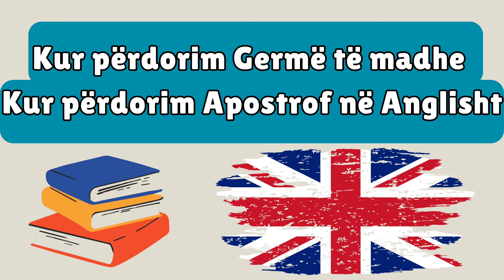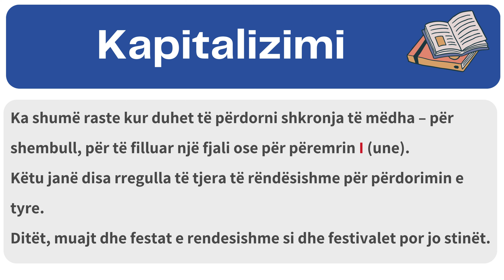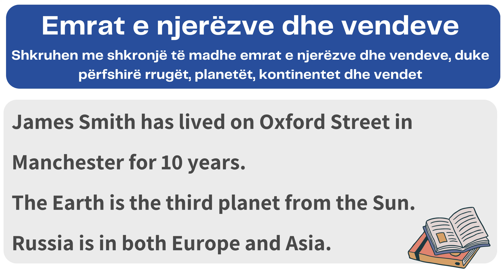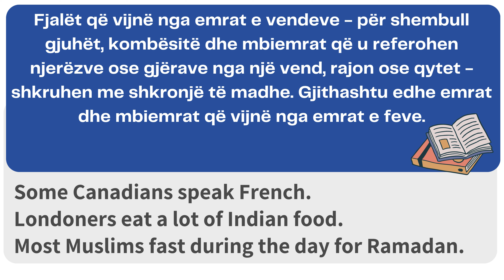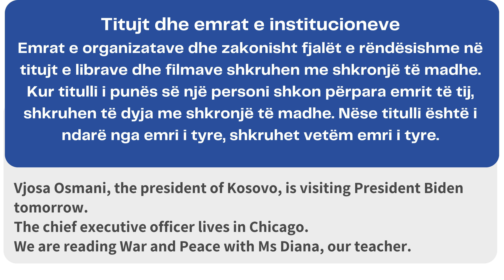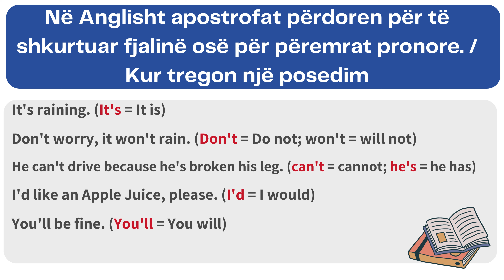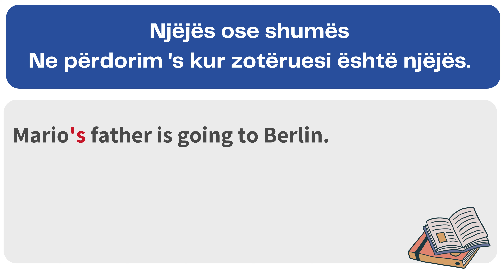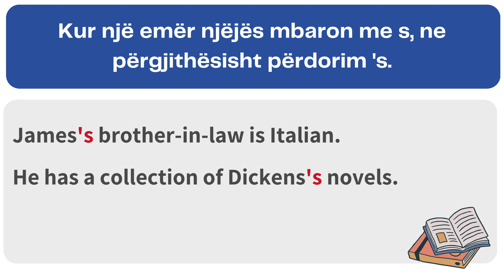Përdorimi i shkronjave të mëdha dhe apostrofit në Anglisht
Kur përdorim Germë të madhe, Kur përdorim apostrof
Kur duhet të përdorim shkronjat e mëdha dhe apostrofët?